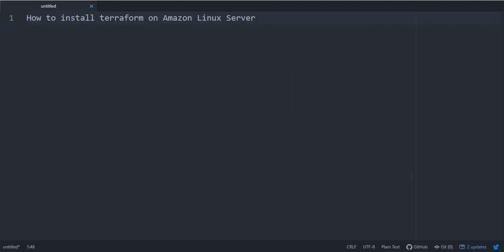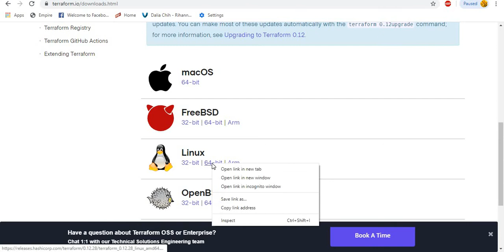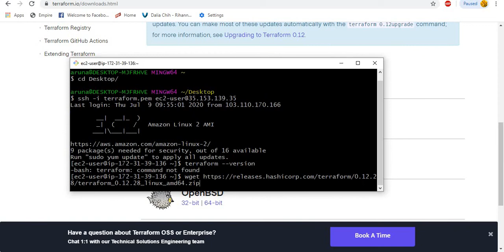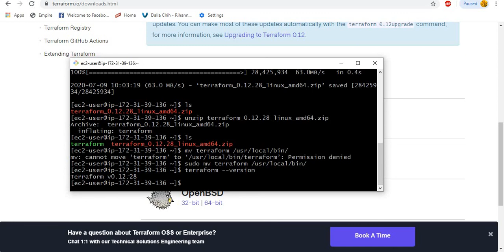[ Terraform 1.2 ] How to Install Terraform on AWS EC2 Instance | Install Terraform on Linux Server.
This video will covers how to install Terraform on Amazon Linux.